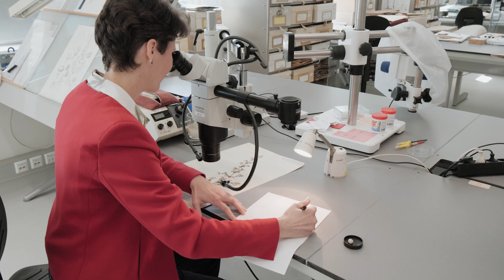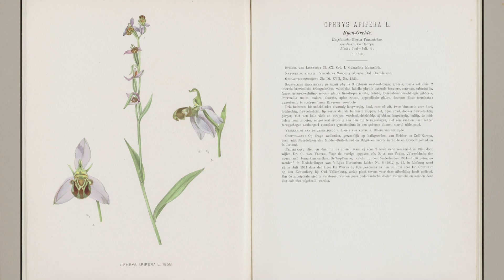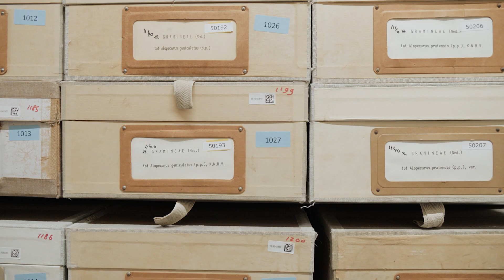3. Flora Batava – Esmee Winkel: Botanische illustraties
Esmée Winkel is werkzaam als botanisch kunstenaar en wetenschappelijk illustrator bij Naturalis Biodiversity Center. Zij kijkt vanuit haar eigen praktijk naar de kunstenaars en botanische illustraties in de Flora Batava. Wie waren ze, hoe gingen ze te werk? In deze video staat de bijenorchis centraal, en wordt speciaal aandacht gegeven aan Van de Pavord Smits, vaste tekenaar voor de laatste 10 delen van de Flora Batava.

Esmée Winkel is mede-redacteur van de heruitgave van de Flora Batava. In het kader van de verschijning van deze heruitgave bij @lannoouitgeverij  heeft de KB in samenwerking met Huis van het Boek @Meermanno  zes video’s gemaakt waarin redacteuren meer vertellen over hun bijdrage hieraan.

Meer informatie over de heruitgave van de Flora Batava.

Toen uitgever Jan Christiaan Sepp in 1800 van start ging met een geïllustreerd overzichtswerk van alle Nederlandse planten, kon hij nooit vermoeden dat het laatste deel pas in 1934 zou verschijnen. Uiteindelijk besloeg de Flora Batava 461 afleveringen, verdeeld over 28 boeken: een titanenwerk waar een uitgebreide kring van amateurbotanici, hoogleraren en kunstenaars aan heeft bijgedragen. Dat resulteerde in de tot dan toe meest complete inventaris van de wilde flora van het land. Een verzamelwerk dat bovendien prachtig de grote veranderingen in het Nederlandse landschap, de wetenschap en de waardering van de nationale natuur illustreert.